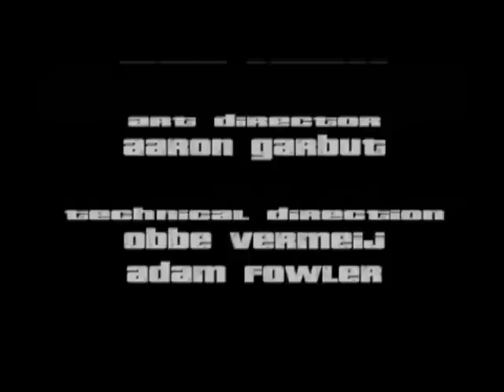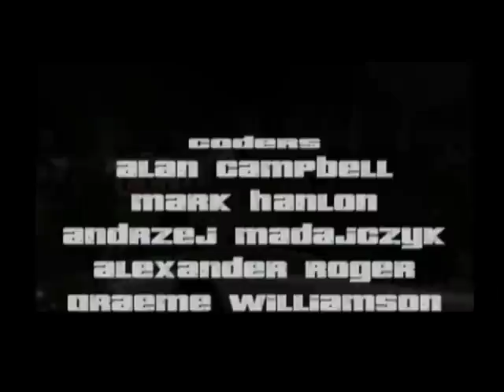Let's Play - Grand Theft Auto III - Ep. 18 - THE FINAL MISSION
CMRN checks out Grand Theft Auto III for the PS2 and finally finishes the game after a very long set of trials and tribulations. Glory be to him.